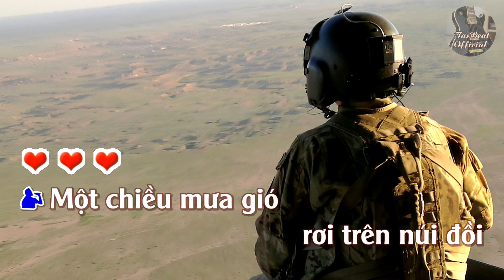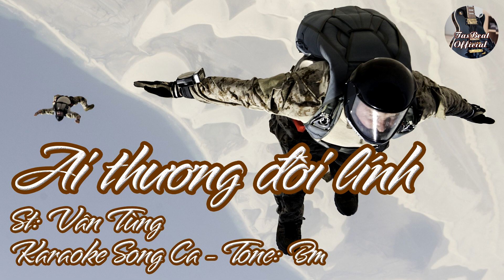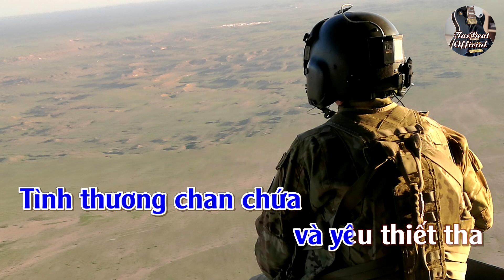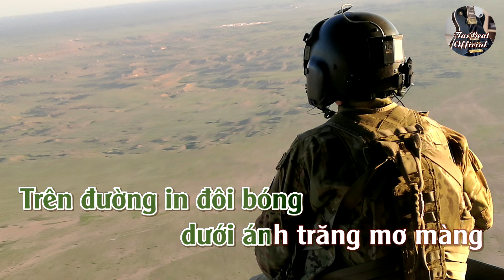Karaoke Song Ca Ai Thương Đời Lính | Song Ca & Tình Khúc